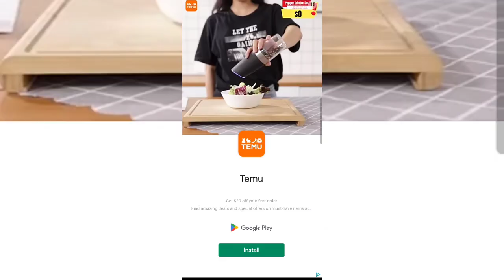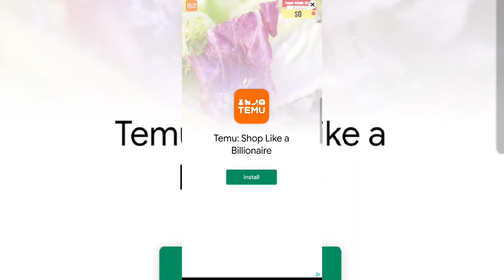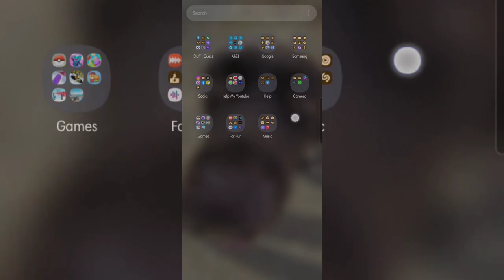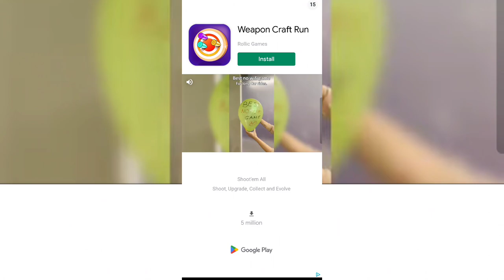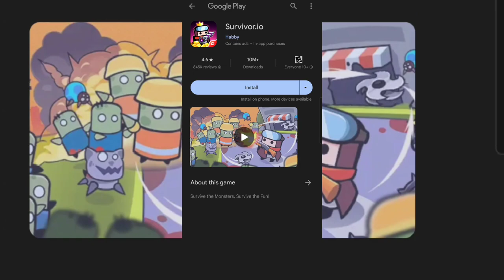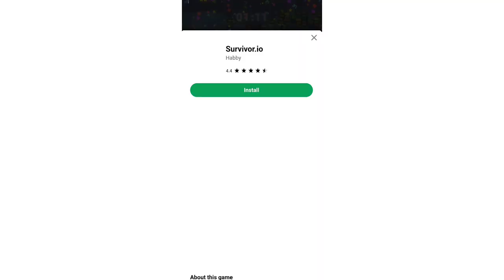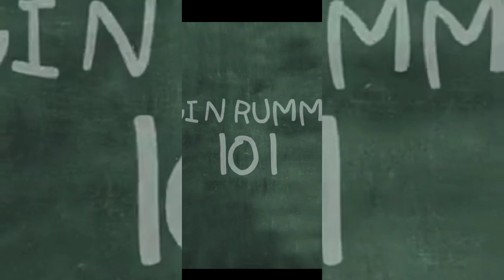The Uncharted Depths of Gaming Content Creation (but i end up back in Mob Control)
A mobile game so bad I had to take matters into my own hands.
Then more mob control.

0:00 - intro
4:15 - nah...
5:00 - the rest
26:00 - subscribe